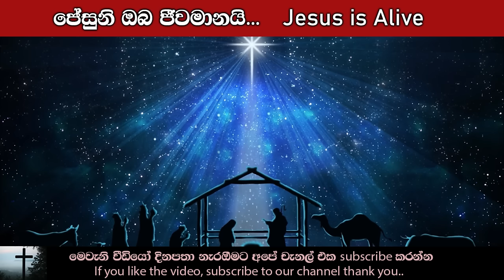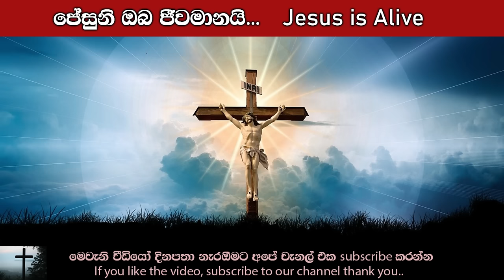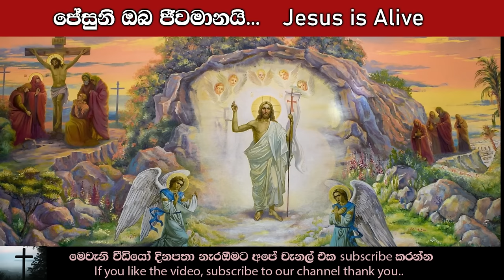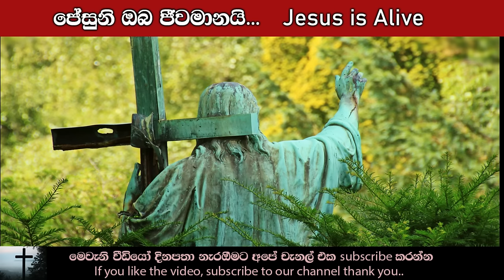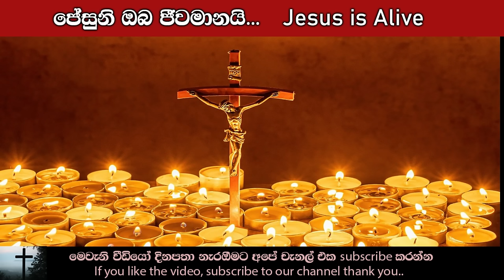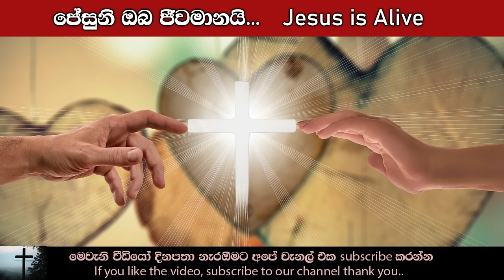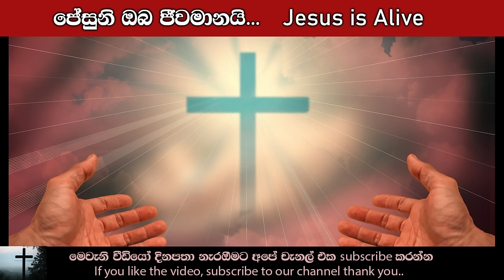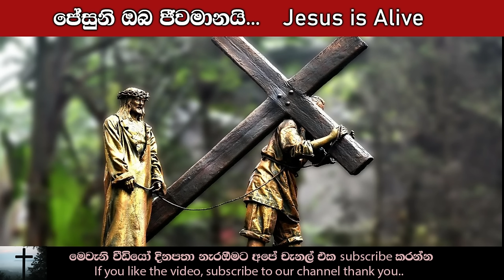ලස්සන ගීතිකා එක දිගට අහන්න | Geethika | Sinhala Geethika | Lassana Geethika | Live | Derana | tech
ජීවමානයි සදාකල්හි
මගේ යේසුස් ජීවත් වේ සදා කල්හි
ජීවමානයි සදාකල්හි
මගේ යේසුස් ජීවමානයි

හාලේලුයියා ගයමු - හාලේලුයියා වයමු
මගේ යේසුස් මළවුන්ගෙන් නැගිට්ට නිසා
මගේ යේසුස් ජීවමානයි..

Alive, alive, alive for ever more
My Jesus is alive
Alive forever more
Alive, alive, alive forever more

Singe hallelujah, sing hallelujah
My Jesus is alive forever more